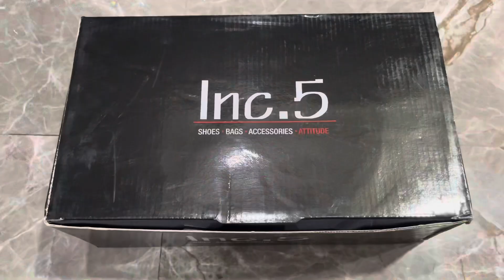India Worldcup jetar khusi te sayan aj korlo cooking❤️